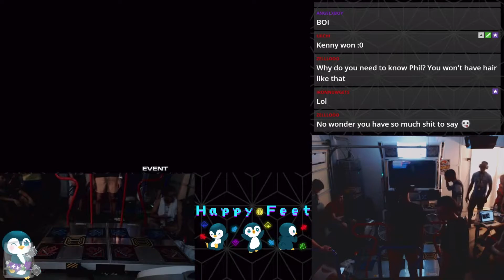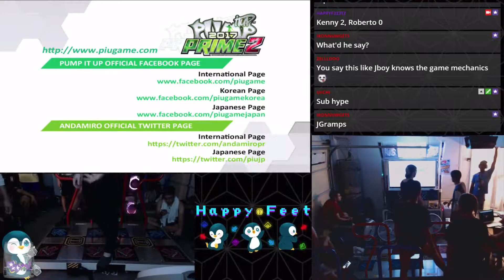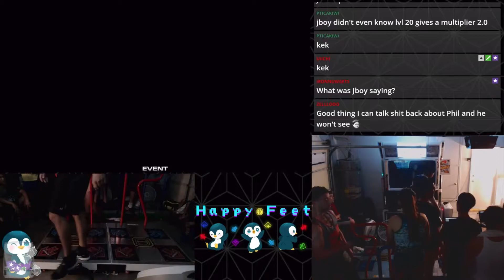Pumpin' Junkies Tournament - MrClickmon vs Kenny